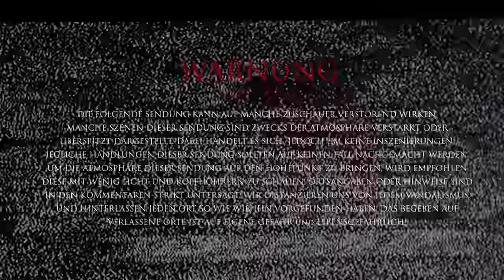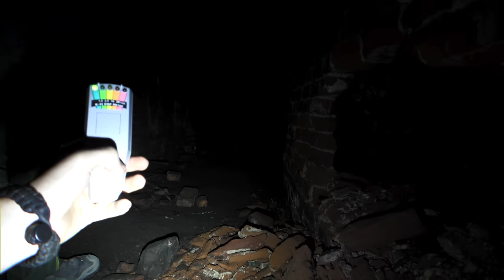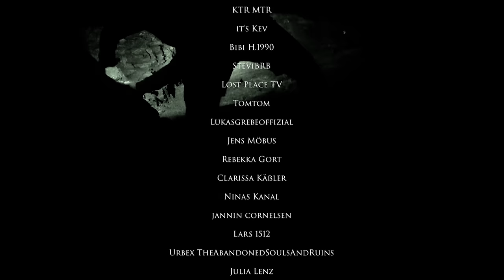GEISTERJAGD UNTER DER ERDE! Paranormale Untersuchung in BUNKER von 1839! ☠️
Auf der Suche nach dem Paranormalen suchen wir nachts einen gruseligen verlassenem Bunker auf um dort eine Geisterjagd zu machen.

00:00 Einleitung
01:20 Die Suche nach dem Bunker
05:36 Die Erkundung des Bunkers
09:14 Beginn der paranormalen Untersuchung
15:05 Die ersten Ungereimtheiten
18:34 Die Kommunikation beginnt
23:59 Aufstieg in den oberen Bereich
26:57 Der Weg nach draussen
29:11 Schlusswort

➥POSTFACH 📦
Für Pakete:
45897 Gelsenkirchen
Für Briefe:
Leon Kapluck
Postfach 200614
45841 Gelsenkirchen